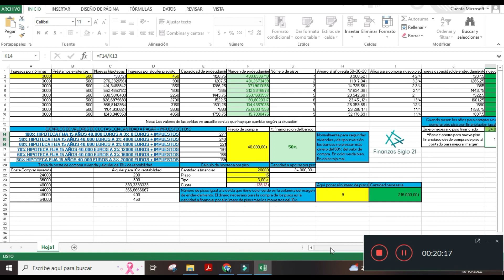Cuantas casas puedes comprar para alquilar + CALCULADORA de INVERSION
¿ Cómo calcular cuantas casas o pisos puedes comprar para alquilar ? Pues depende de tu capacidad de endeudamiento la cual dependerá de tus ingresos y de tus préstamos existentes. Es decir, hasta cuanto me puedo endeudar. Te enseño una calculadora muy simple que he hecho para saber en función del dinero que tengo, de los ingresos que entran mes a mes y de los préstamos que ya tengo pues saber cuántos pisos o casas puedo comprar.
Aquí te dejo la calculadora para que la puedas descargar y hacer tus experimentos.

Si quieres DESCARGAR LA CALCULADORA DE INVERSION dejamelo en el comentario.

Debes saber que los bancos cuando estudian tu caso para saber si te dejan dinero para comprar una casa, miran tus ingresos y tus préstamos. Y lo que hacen es que te dejan dinero si los préstamos no suponen más del 35% de tus ingresos. Pero aquí hay una cosa muy importante que yo no sabía, y es que los alquileres no aportan el 100% del ingreso, sino que suman el 50% a tu cuenta de ingresos. Es decir, si tienes unas rentas de 500 euros, pues aportan 250 euros al mes a tu capacidad de endeudamiento, pero a esos 250 euros hay que multiplicar por 0,35 (ya que es el 35% como hemos dicho antes) por lo que esos 250 euros se convierten en 87,5 euros. Eso es lo que aumentaría tu capacidad de endeudamiento por una renta de 500 euros. Y además debes saber que cuando compras casas o pisos como inversión ( no como segunda vivienda como puede ser la playa) los bancos te limitan los años del préstamo a 15 años y un 60% de financiación. Aunque si les compras los pisos o casas directamente de la cartera del banco, entonces pueden llegar a financiar hasta el 100% dependiendo de tu perfil de inversor.